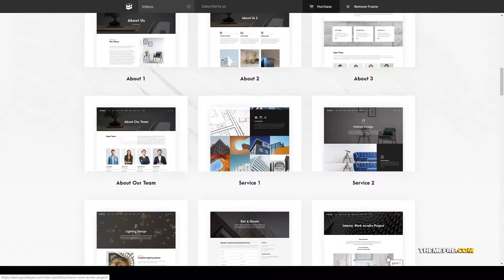Misaki - Interior Design and Architecture WordPress interior architect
Compatible With WooCommerce 3.4.x, WooCommerce 3.3.x, WPML

 Columns 4+

 Layout Responsive

 Tags architect, architectural, architecture, building, clean, decoration, decorative, exterior, furniture, house, interior, interior design, landscape design, minimal, plan